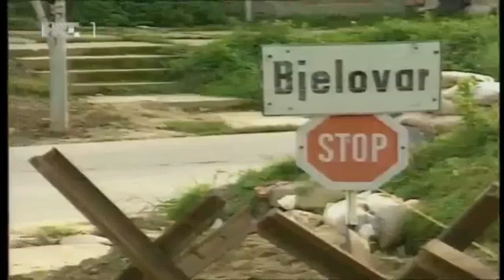Bjelovar 29 rujna 1991